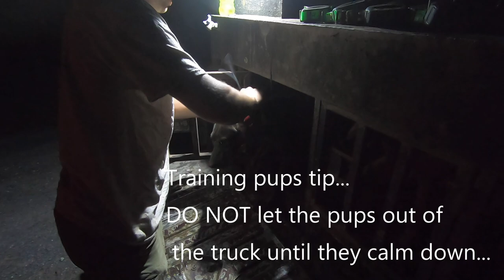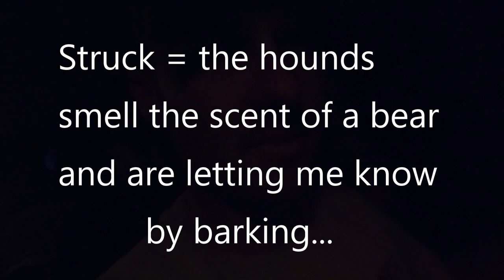Catching a BEAR BEFORE DAYLIGHT!...Bear Hunting With HOUNDS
This is a BEAR Hunt with Hounds and the Hounds CATCH A BEAR BEFORE IT GETS DAYLIGHT...